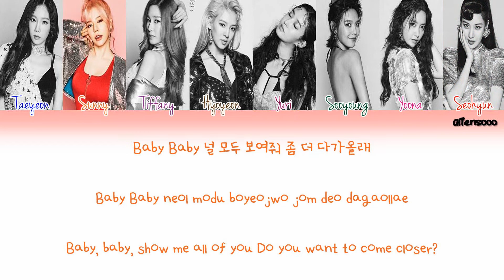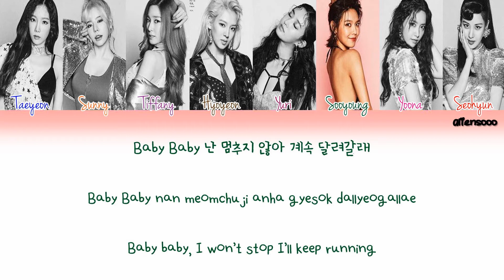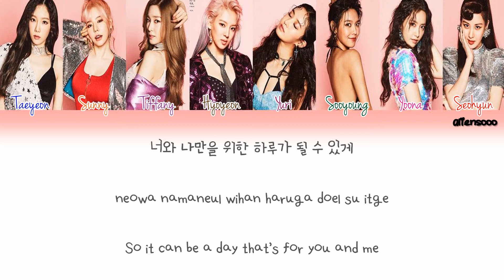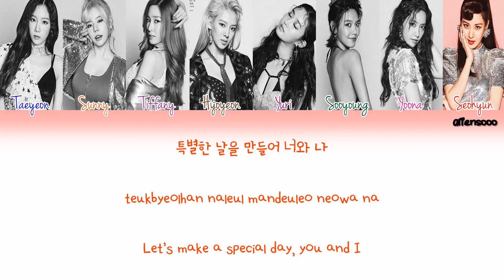Girls' Generation (소녀시대) - Holiday (Color Coded Han|Rom|Eng Lyrics)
Feel free to request songs in the comments or at my twitter.
Girls' Generation (소녀시대) - Holiday Night 'The 6th Album'